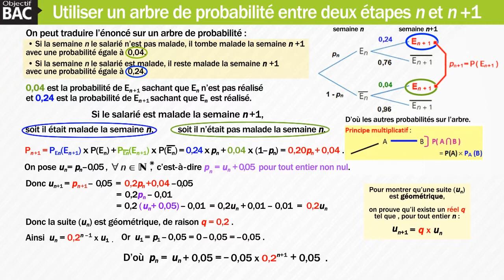Maths - Utiliser un arbre de probabilité entre deux étapes n et n+1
Auteur de la vidéo : Lydia Misset Rocherolle